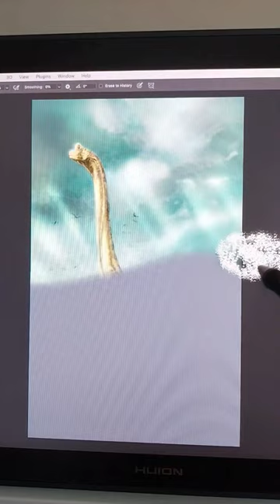Drawing Brachiosaurus | Art Reveal